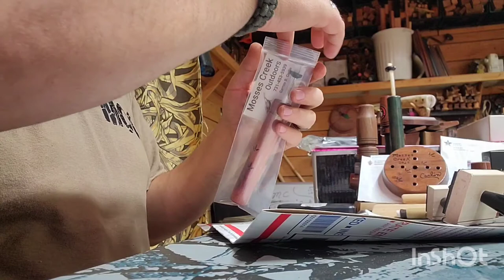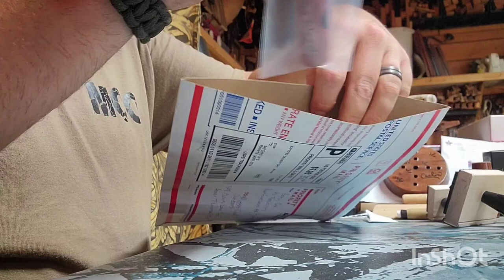"Wing Wood Caller" What happens when someone orders. MCO to USPS to Customer.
I speak to fellow hunters and Outdoorsman's all across the U.S. almost on daily basis. When someone orders a custom call this is the caring process of what happens. If you literally love the passion for turkey hunting, put in your order for a custom call and yours will be handled in the same caring and quality manner as always! MCO puts the highest into each and every package shipped!